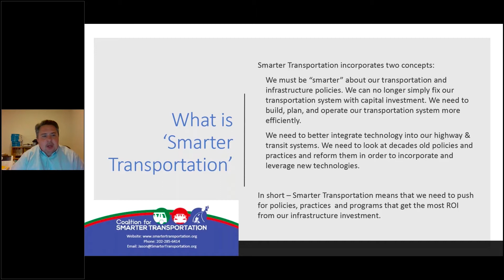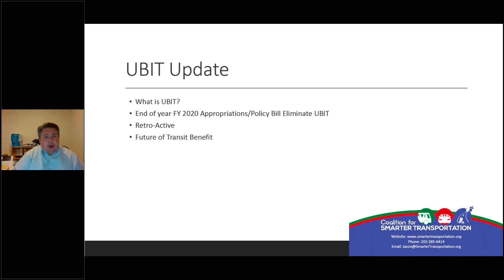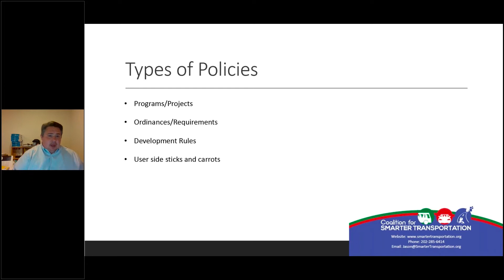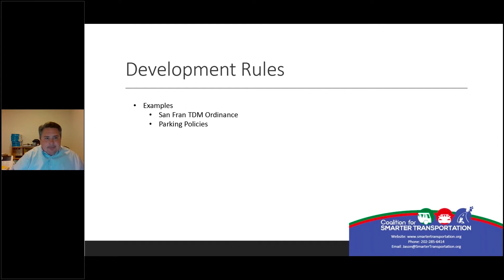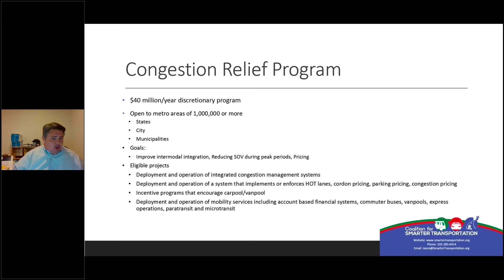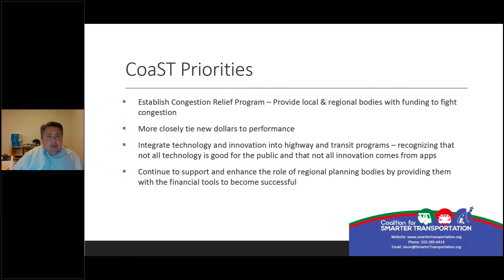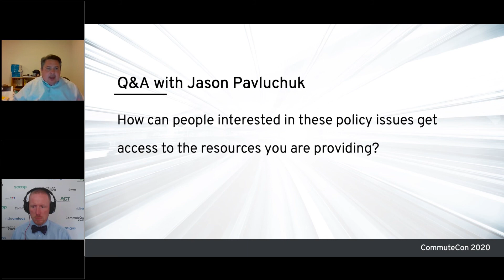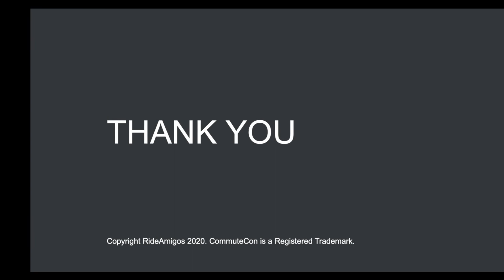What is Smarter Transportation? UBIT & Local Ordinances Update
In this rapid fire review, Jason will provide the latest in transportation policy including the stats of UBIT legislation, Statewide efforts to promote TDM, Transportation Reauthorization, as well as the latest from DC on COVID-19.